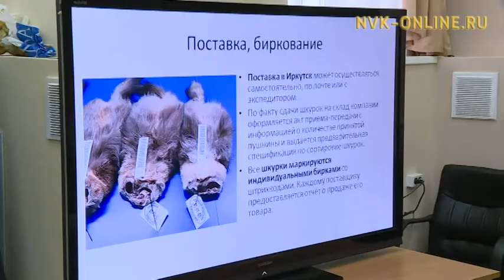Якутские продавцы пушнины смогут расширить круг своих покупателей